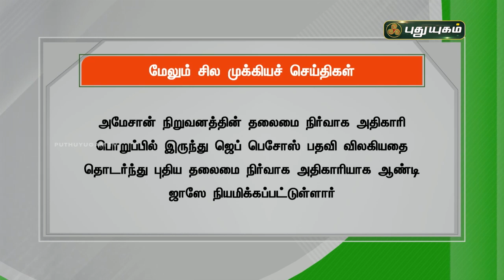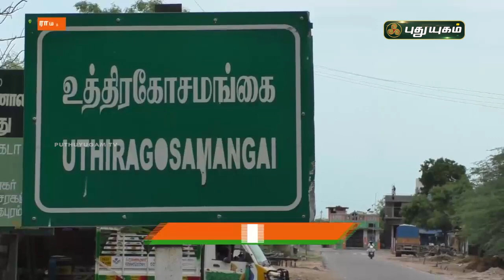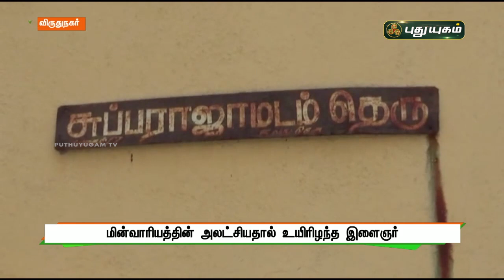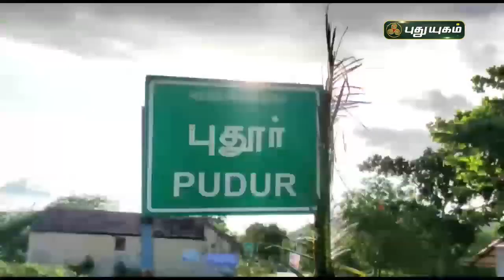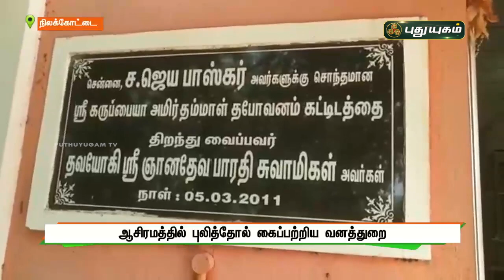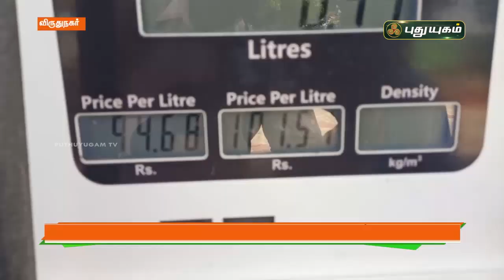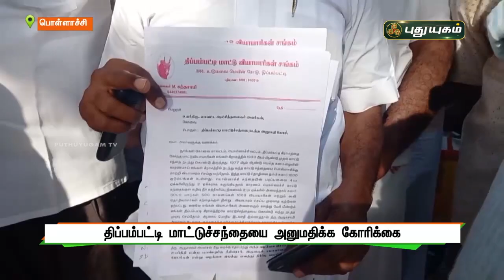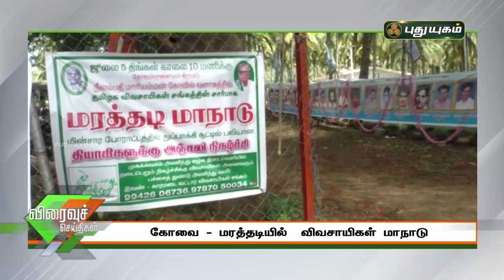புதுயுகம் செய்திகள் | 8 AM News | 06-07-2021| Puthuyugam News | PuthuyugamTV